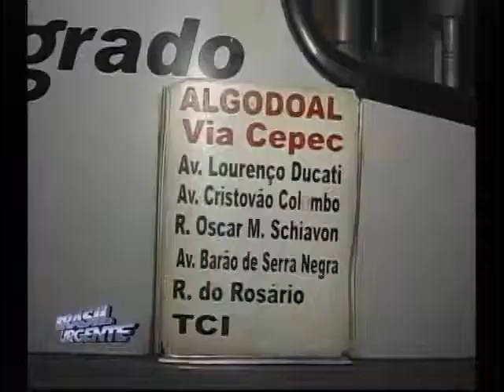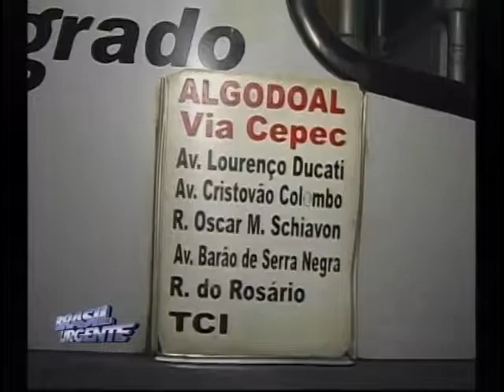Brasil Urgente Campinas 24 04 2013 bloco 02